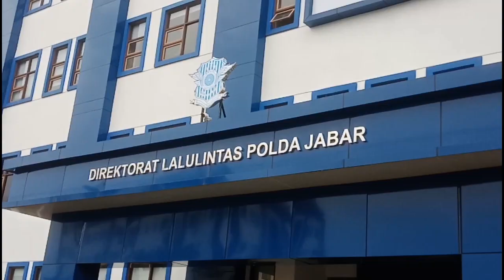DIRLANTAS POLDA JABAR AKAN TINDAK KNALPOT BISING JELANG KAMPANYE TERBUKA